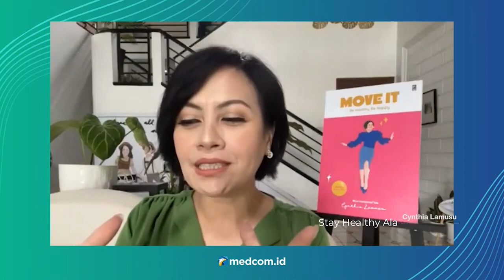Berbagi Pengalaman Turun 22 Kg, Cynthia Lamusu Keluarkan Buku ‘’Move It’’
Penyanyi dan pemeran, Cynthia Lamusu baru saja mengelurkan buku berjudul ‘’Move It’’. Buku tersebut menceriakan pengalamannya yang sukses menurunkan 22 kg dalam kurun waktu 5 bulan. Ia juga baru meluncurkan single solo terbarunya. Melalui karya buku dan lagu terbarunya istri aktor Surya Saputra mengajak para pembaca dan pendengar untuk terus bergerak kearah hidup yang lebih sehat.